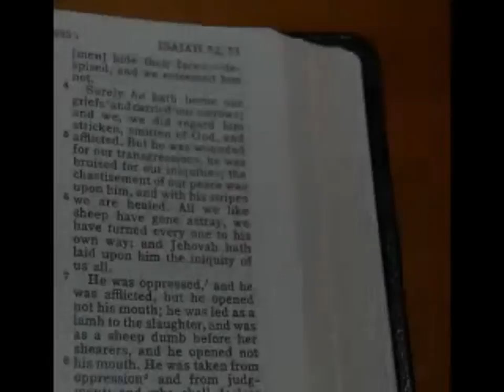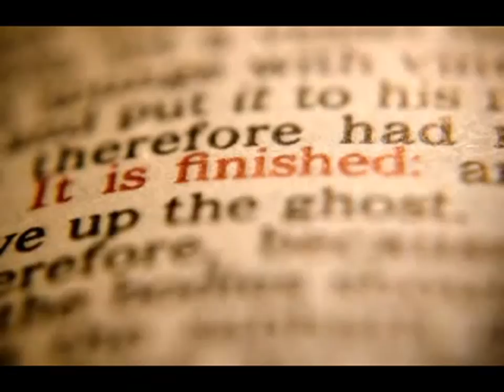William Branham The Wounded Dove